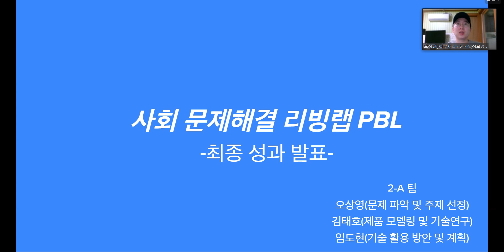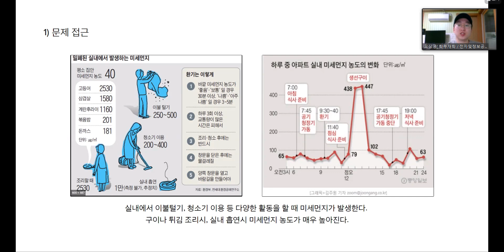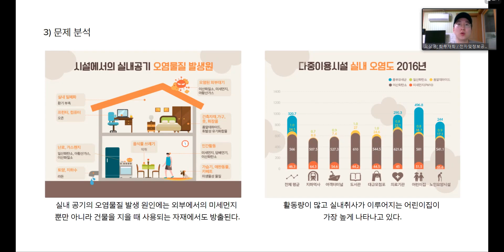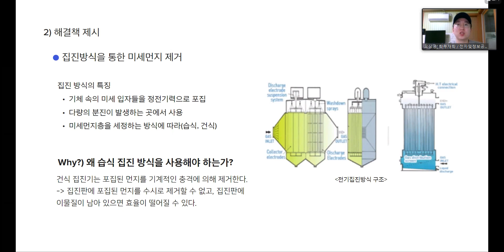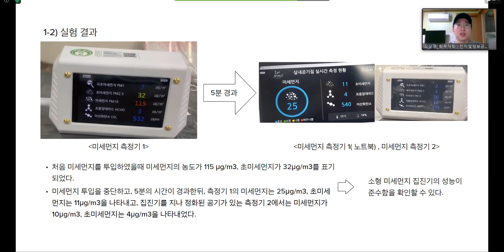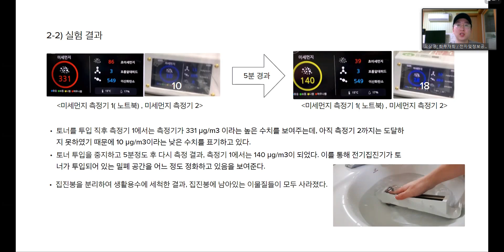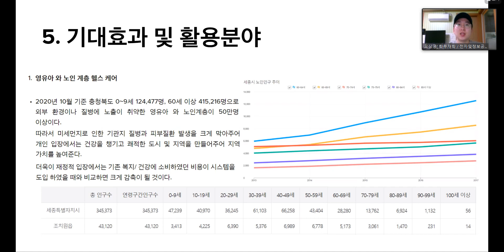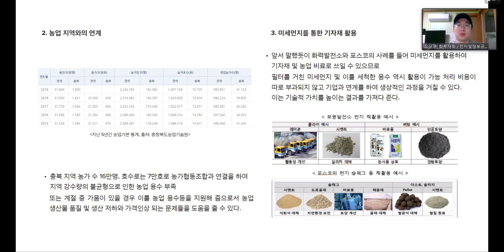사회문제해결리빙랩PBL 성과공유회 2-A팀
연구팀 : 2-A팀
연구 주제 : 집진방식을 통한 미세먼지 제거
지도교수 : 김종일 교수
팀원 : 오상영, 임도현, 김태호